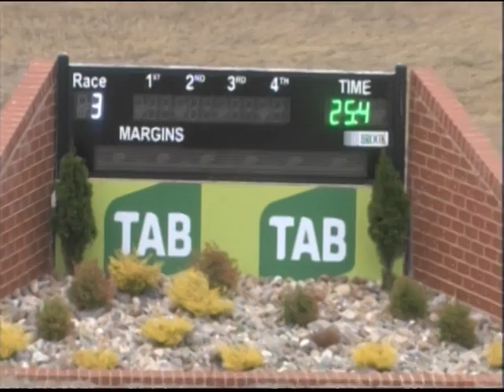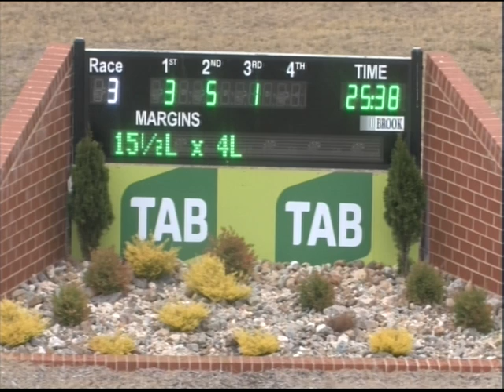Canberra PT 05032017 Race 1